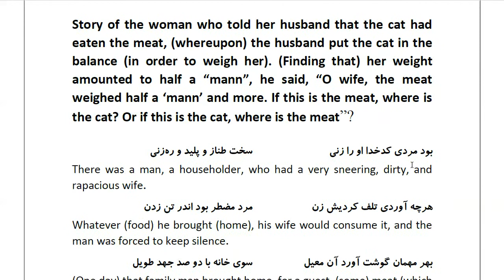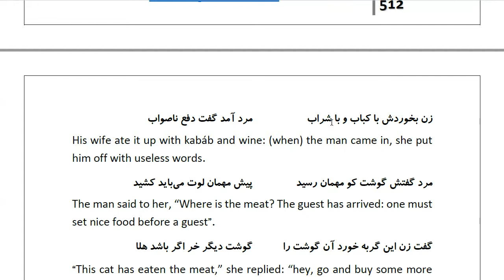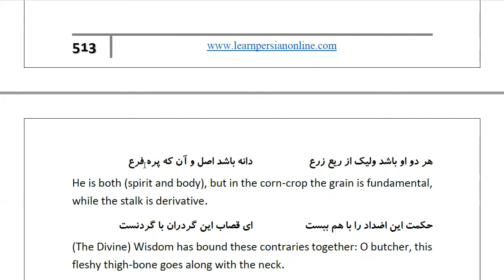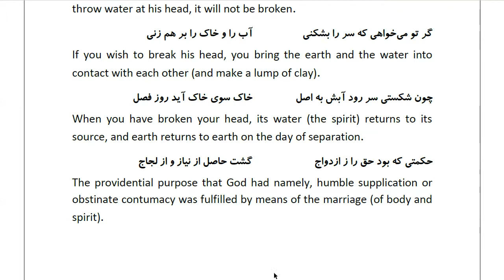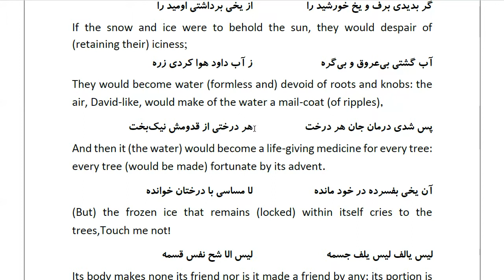Masnawi Rumi: In Farsi with English Translation: Part 799: Story of the woman who told